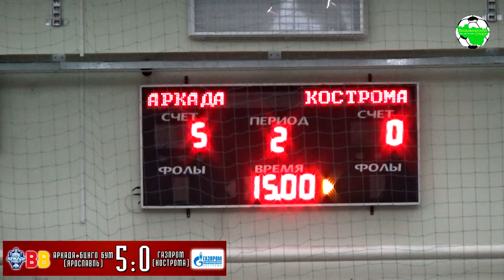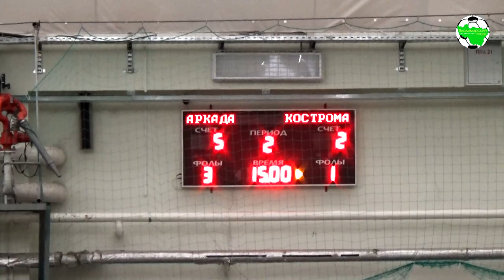ММФЛ. Аркада-Бинго Бум - Газпром-Кострома | Full Time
ММФЛ "Золотое кольцо", сезон 2020
г.Владимир, ФОК